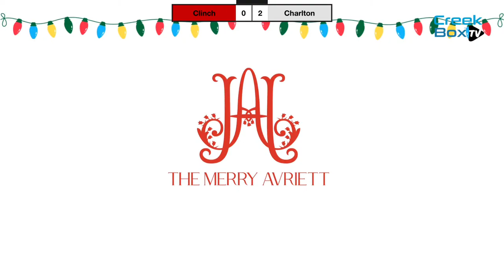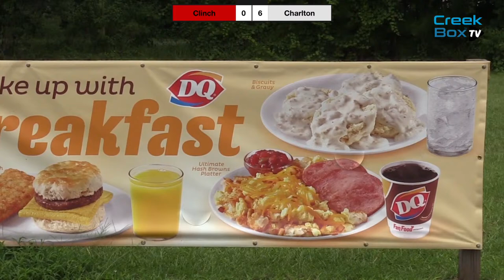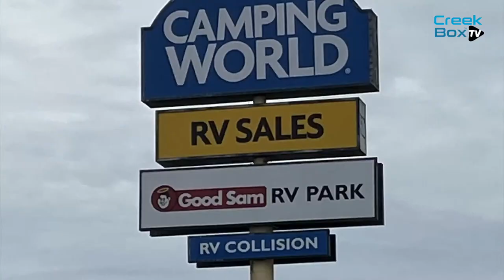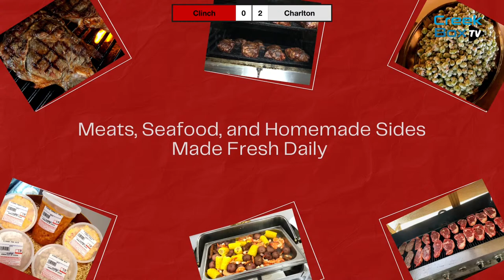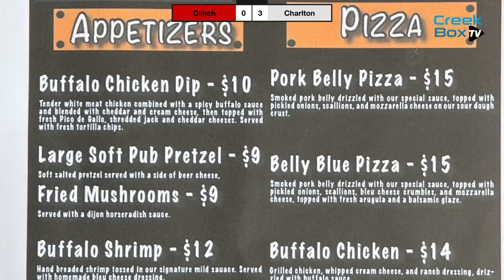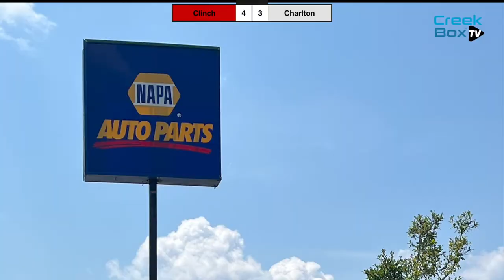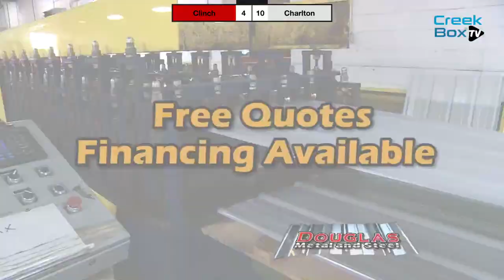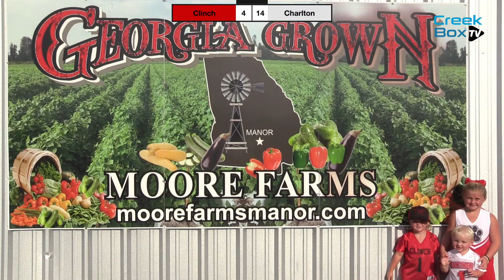Charlton @ Clinch - Varsity Baseball Doubleheader - 4/12/2024 - Rec Night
The Clinch County (Homerville, GA) varsity baseball team has a home conference game vs. Charlton County (Folkston, GA) today at 4:30 PM. It is also Rec Night at Cecil Barber Field. All kids in their jerseys will run onto the field with the CCHS players before Game 1 starts. A second game will follow shortly after game 1.